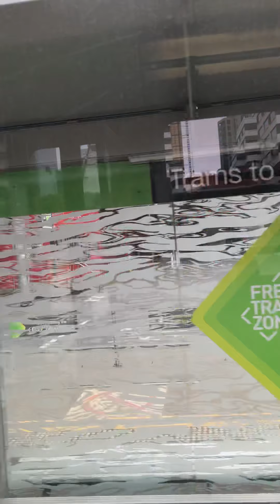City of Melbourne after the vaccine